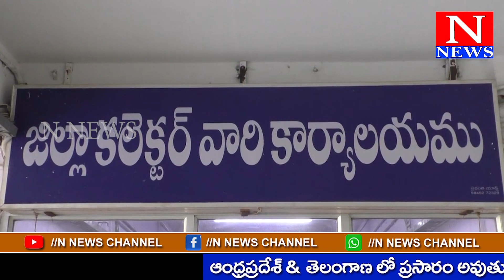మండల స్థాయి అధికారులతో నిర్వహించిన వీక్షణ సమావేశంలో మాట్లాడుతున్న జిల్లా కలెక్టర్